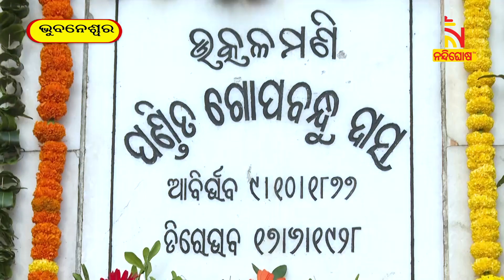ଆଜି ଉତ୍କଳମଣି ଗୋପବନ୍ଧୁ ଦାସଙ୍କ ଜୟନ୍ତୀରେ ଶ୍ରଦ୍ଧାଞ୍ଜଳି ଦେଲେ ବହୁ ବିଶିଷ୍ଟ ବ୍ୟକ୍ତି । NandighoshaTV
ଆଜି ଉତ୍କଳମଣି ଗୋପବନ୍ଧୁ ଦାସଙ୍କ ଜୟନ୍ତୀ  । ଜାତୀୟତାବାଦୀ ଆନ୍ଦୋଳନ, ଓଡ଼ିଆ ଭାଷାର ସୁରକ୍ଷା, ଭାଷା ଭିତ୍ତିରେ ସ୍ବତନ୍ତ୍ର ଉତ୍କଳ ପ୍ରଦେଶ ଗଠନର ମହାଯୋଦ୍ଧା, ବାଗ୍ମୀ ଉତ୍କଳମଣି ଗୋପବନ୍ଧୁ ଦାସ ।

* DishTV Channel No: 1367
* Airtel Digital TV Channel No: 611
* TATASky Channel No: 1779
* hathw@y Channel No: 731
* Ortel Channel No: 707
* Videocon d2h Channel No: 840
* SITI Channel No: 17 & 458
* GTPL Channel No: 719
* SUN Direct Channel No: 667
* Asianet Channel No: 219